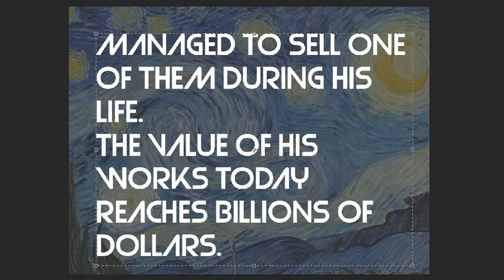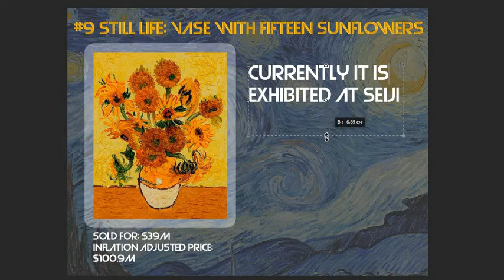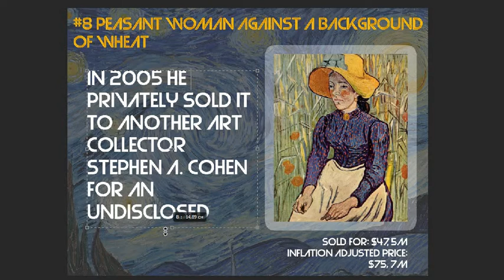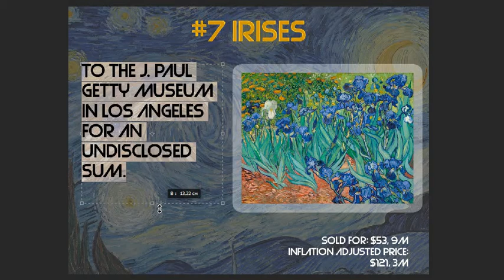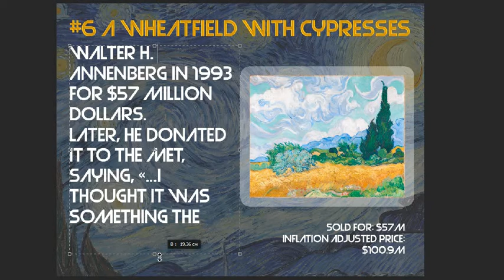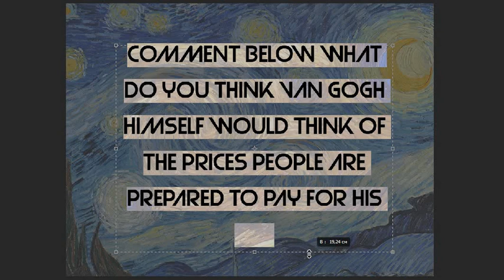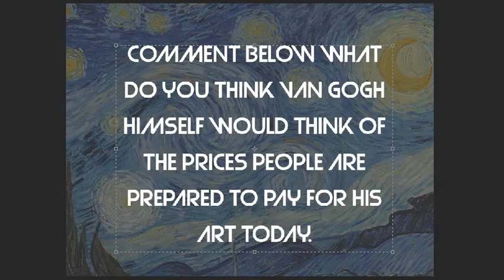VAN GOGH’s MOST EXPENSIVE PAINTINGS - Top 9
During his short life, Vincent Van Gogh created more than 2000 artworks and according to the legend he only managed to sell one of them while he was alive. The value of his paintings today reaches billions of dollars. Lets take a look at some of his most expensive paintings.